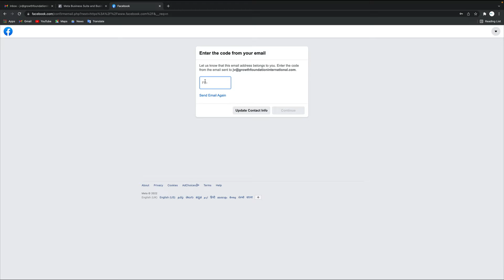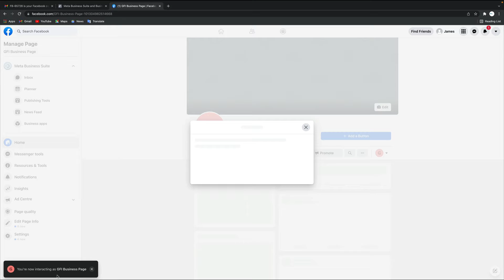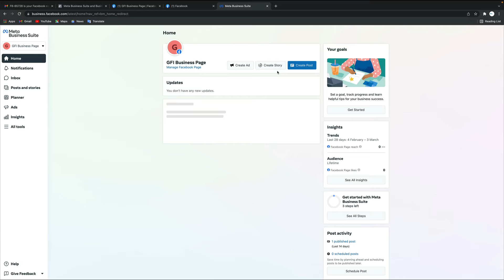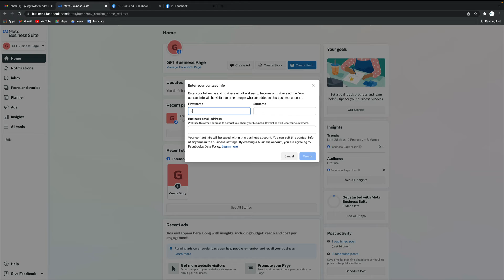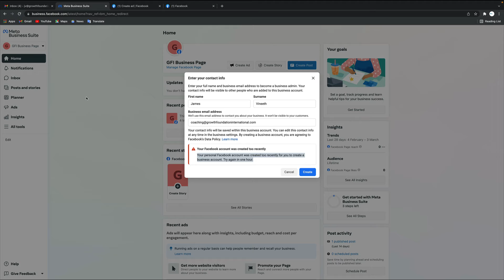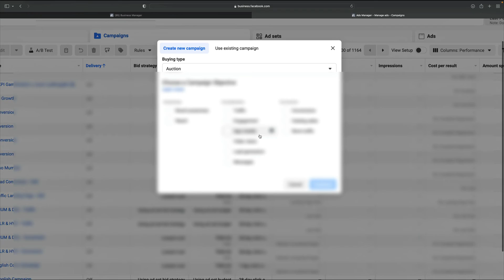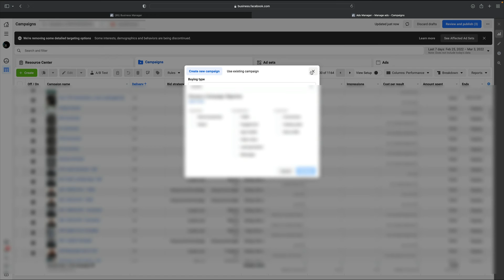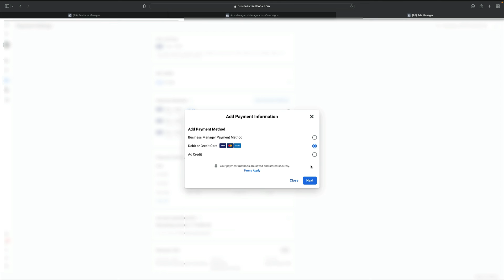How to Set up Business Account in Facebook - Tamil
Facebook Business Account Explained in Detail. . .